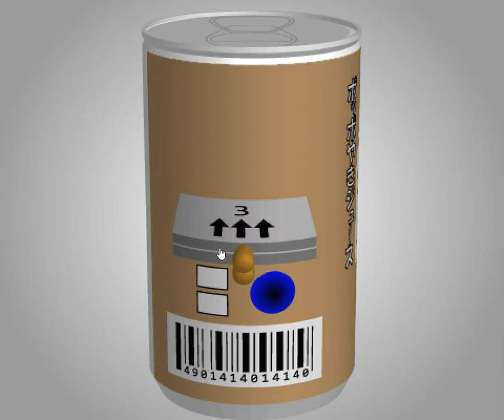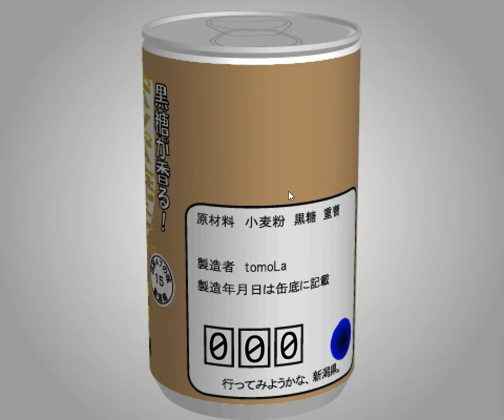[TomoLaSiDo] Motto Akeru Escape 36 Walkthrough